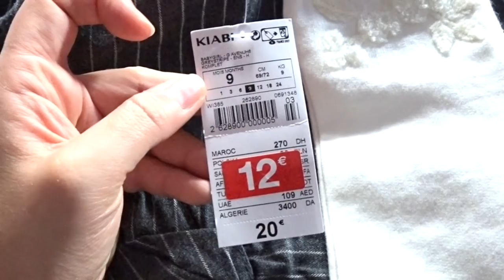- VLOGMAS 13 DIC - Grabamos el 1º BESITO de Julia!!